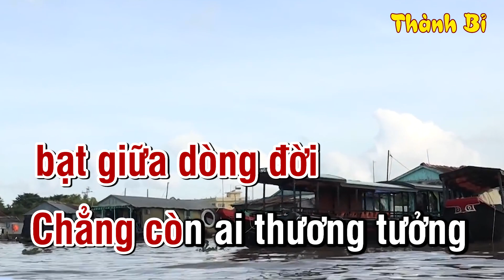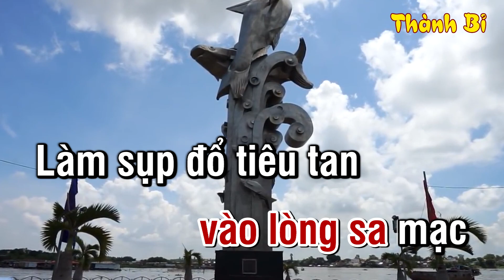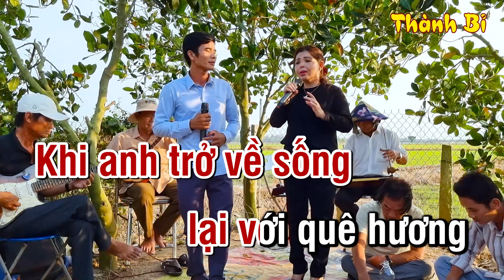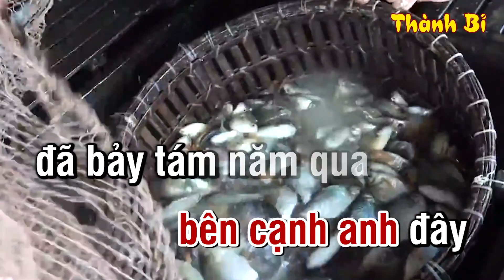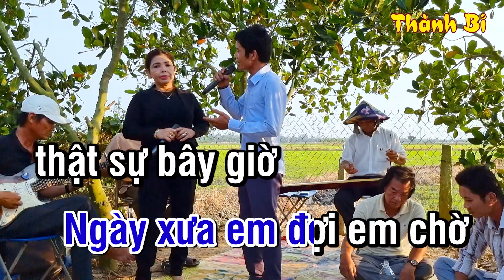Karaoke Trích Đoạn Tâm Sự Mai Đình (Tân Cổ) - Dây Kép - Âm Thanh Thành bỉ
* KÊNH ÂM THANH THÀNH BỈ CHUYÊN UP VIDEO VỀ PHẬT PHÁP CŨNG NHƯ CHIA SẺ NHỮNG ĐIỀU HAY TRONG CUỘC SỐNG, NẾU CÁC BẠN THẤY KÊNH CÓ Ý NGHĨA THÌ XIN HÃY " LIKE - COMMENT - ĐĂNG KÝ KÊNH " ỦNG HỘ MÌNH NHÉ!
* ÂM THANH THÀNH BỈ CHO THUÊ ÂM THANH TẠI CHÂU ĐỐC
MỌI NGƯỜI CẦN THUÊ ÂM THANH VÀ ÁNH SÁNG TẠI TP.

© Bản quyền thuộc về ÂM THANH THÀNH BỈ
© Copyright by ÂM THANH THÀNH BỈ ☞ Do not Reup